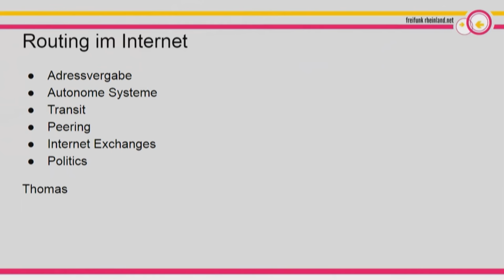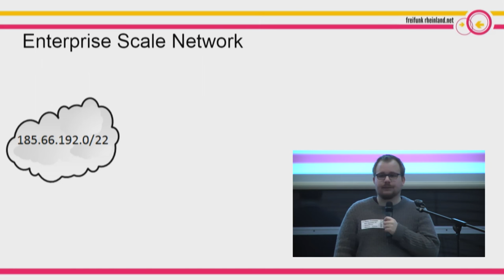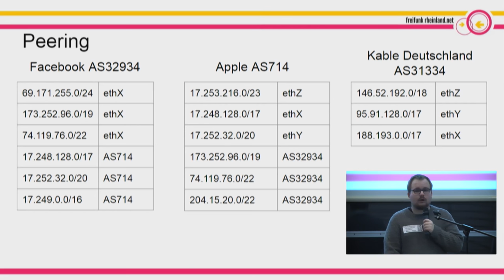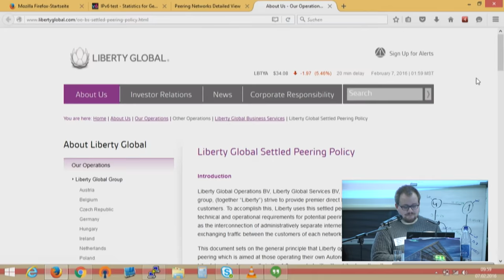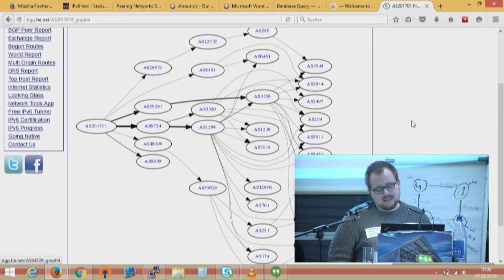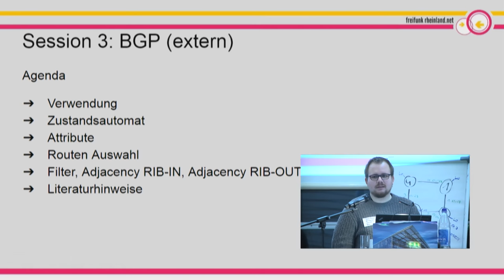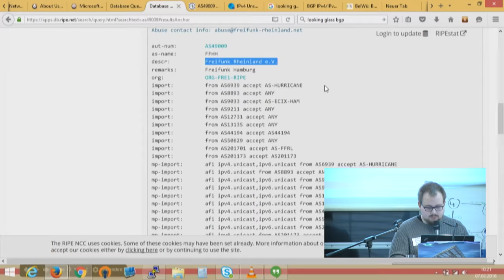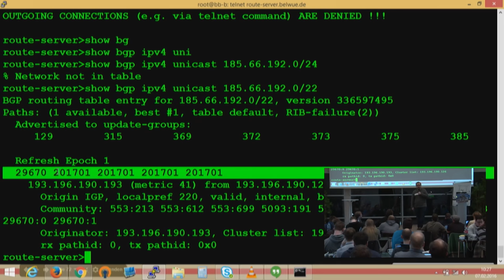Thomas: Routing in the Internet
Peering, Transit und Internetexchanges. Was ist der Unterschied zwischen Peering und Transit? Wofür braucht man einen Internetexchange?

Thomas